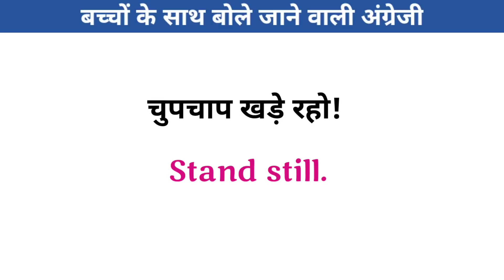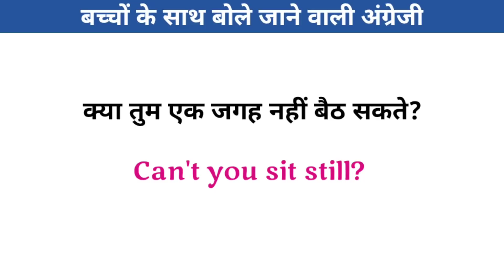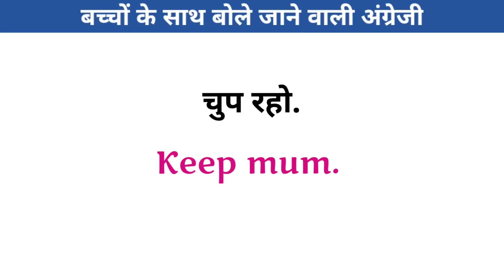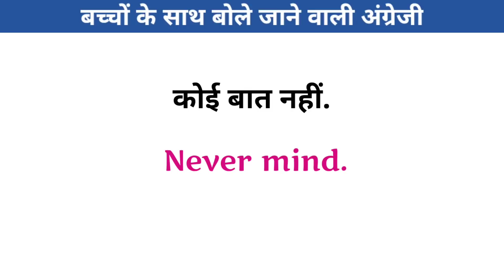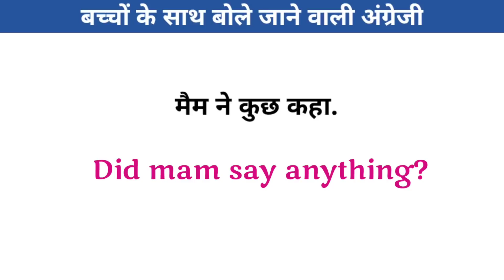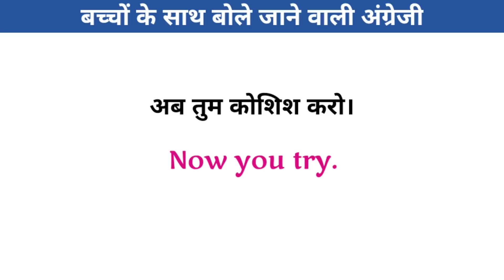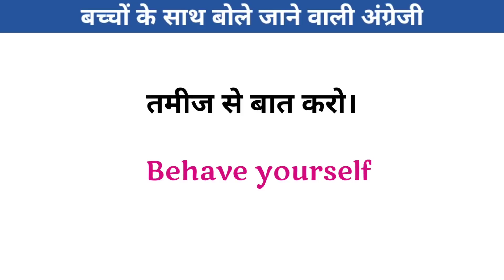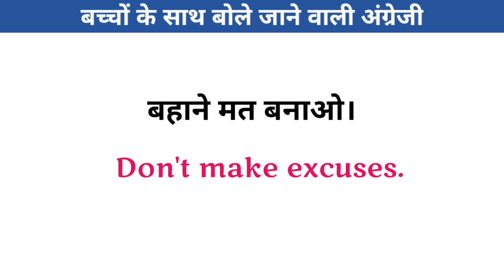बच्चों के साथ बोले जाने वाले अंग्रेजी वाक्य | daily use english sentences | short english sentences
Hello Friends,
इस वीडियो ((  बच्चों के साथ बोले जाने वाली अंग्रेजी/Daily Use English sentences/ short english sentences- Learn English Through Hindi  ))  मे आप जानेगे कुछ English sentences ताकि आप आपनी English improve कर सके और fluent English बोल सके .